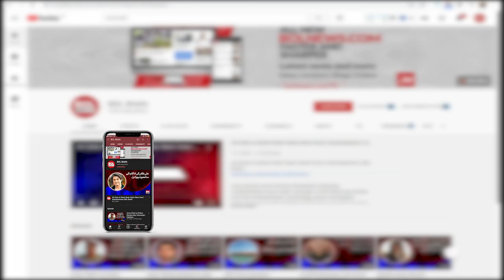National T20 Cup final will be played today at Gaddafi Stadium | BOL Briefs